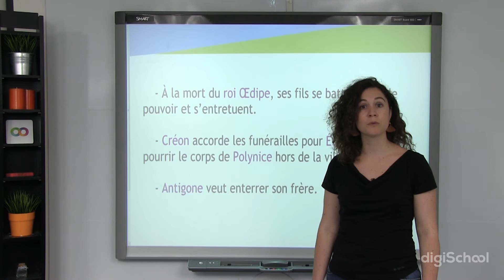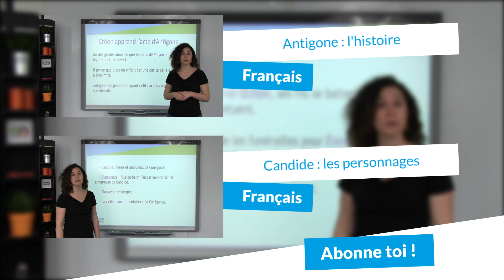Antigone : le contexte - Français Lycée - digiSchool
La leçon de français sur les personnages de l'oeuvre de Jean Anouilh, Antigone est disponible sur :

Dans cette vidéo, notre professeur de français vous présente le contexte de la pièce de théâtre Antigone de Jean Anouilh suite à la mort du roi Œdipe.